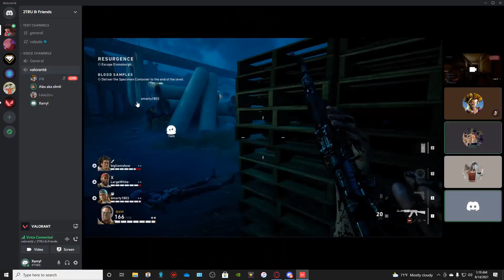Valorant SMART IMMORTAL Plays EP11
best valorant settings
valorant
best site retakes
best settings for console
how to get better at valorant
valorant how to improve
best training methods
best strategies
best sensitivity settings valorant
valorant competitive
how to play aggressive in valorant
best warmup valorant
valorant clutch
best clutch
valorant pro
how to get zero ping in valorant
fastest way to improve at valorant
valorant improve aim
valorant how to get better aim
valorant pro tips
valorant training guide
valorant advanced tips and tricks
valorant improve movement
valorant beta tips and tricks
valorant beta best settings
valorant aim assist
valorant beta leak
valorant closed beta leaks
valorant beta keys